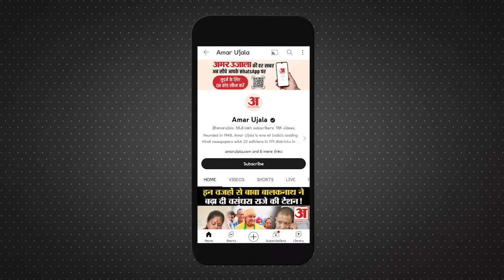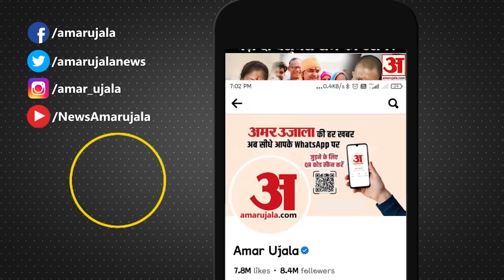Israel-Hamas Conflict: एक्शन मोड में इस्त्राइली सेना, हमास के चंगुल से छुड़ाए कई बंधक